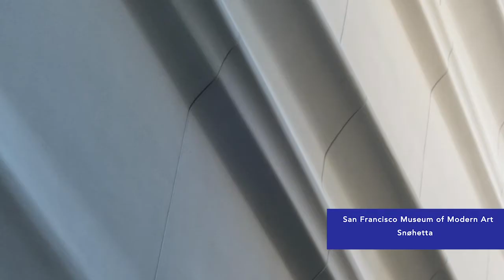A Conversation on Architecture with Craig Dykers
Justin Fichelson of Avenue 8 talks architecture with Craig Dyers, Founding Partner of Snøhetta. As one of the Founding Partners of Snøhetta, Craig has led many of Snøhetta’s prominent projects internationally, including the Library of Alexandria in Egypt, the Norwegian National Opera and Ballet House in Oslo, Norway, the National September 11 Memorial Museum Pavilion in New York City, the San Francisco Museum of Modern Art in California, the Chase Center Warriors Stadium in SF, and the Ryerson University Student Learning Centre in Toronto, Canada. Recently, Craig has led the design of Calgary’s new Central Library in Canada, Temple University’s Charles Library in Philadelphia and The French Laundry Kitchen Expansion and Garden Renovation in Yountville.